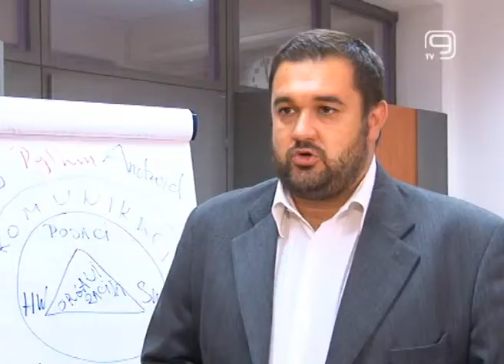TV KANAL9, NOVI SAD: Novi program za buduće IT lidere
Pošto informacione tehnologije prožimaju skoro sve aspekte savremenog društva i sve je veća potražnja za obrazovanim iz ove oblasti, Fakultet tehničkih nauka je odlučio da odgovori potrebama novim studijskim programom.